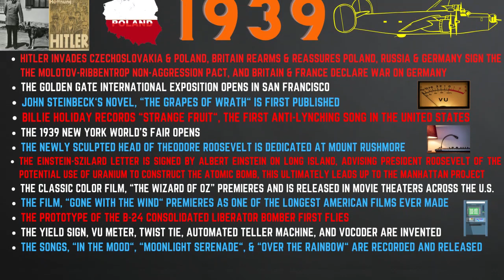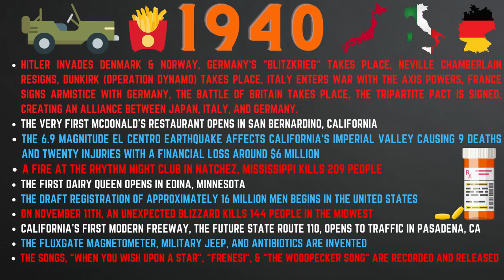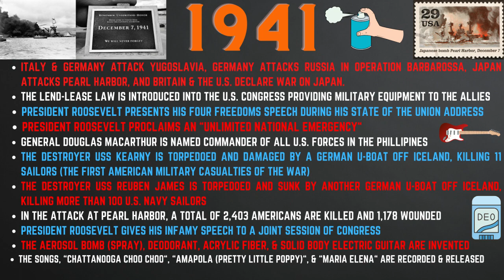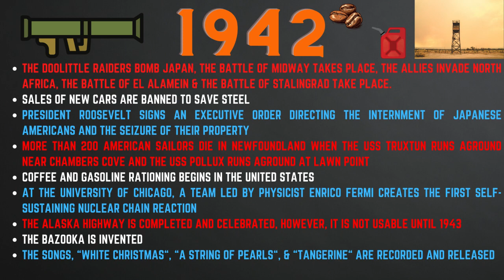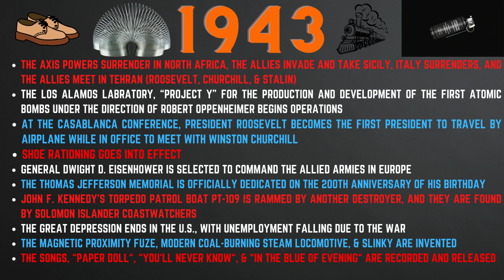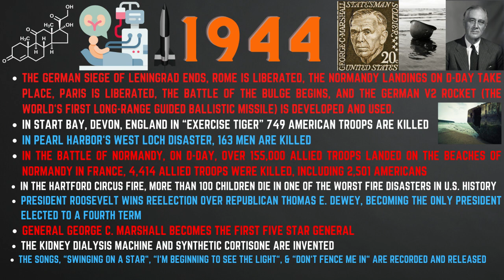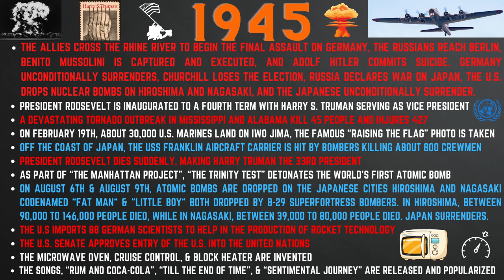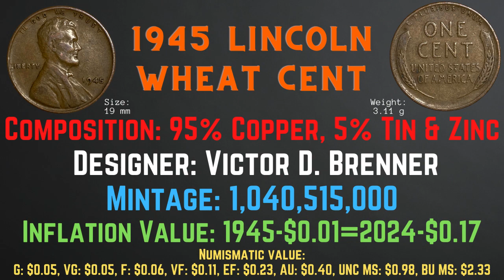World War II: History & Coins, Numismatic Grading & Details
Today we will look at the history of World War II, and examine some coins from the years 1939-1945.

We will examine numismatic value, grading, and other details about the coins such as composition, design, mintage, weight, size , and inflationary value. We will also take a look at a little bit of the history for each year.

Thank you so much for your interest in my channel!

IMPORTANT! The Gospel in One Verse!